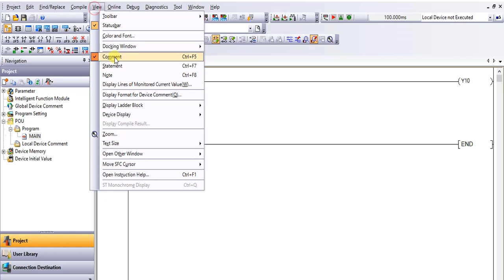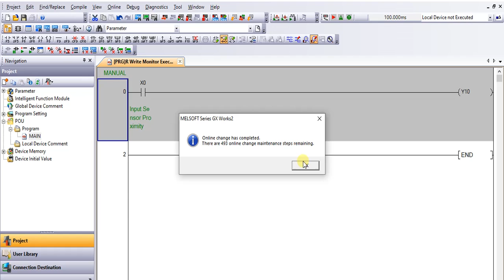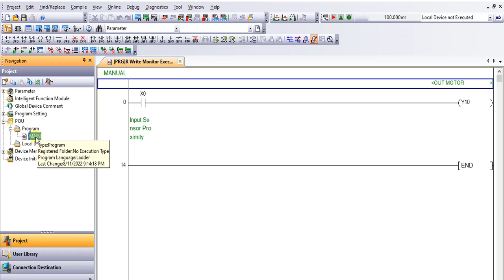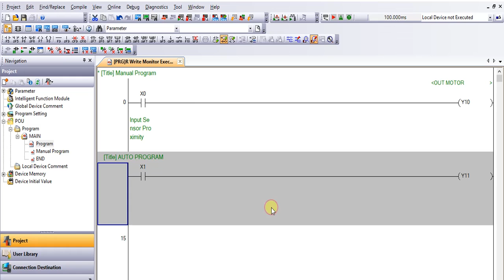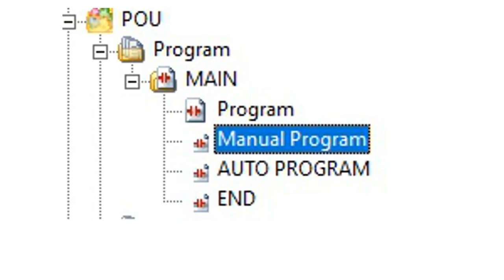Comment, Statement, Note, Sub Program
Basic Mitsubishi PLC programming